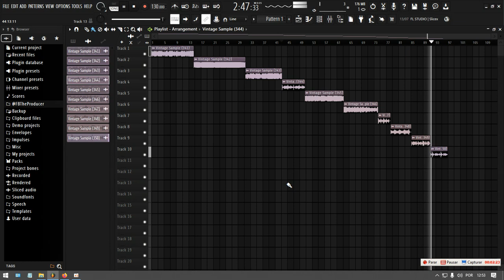[FREE] "VISUALS" - SAMPLE PACK 2023 (Dark, Travis Scott, Drake, J. cole...)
- Ignore Tags -

Thanks. 🙏🏼